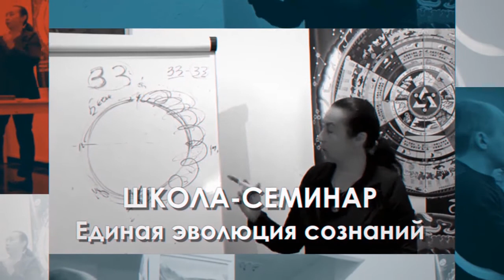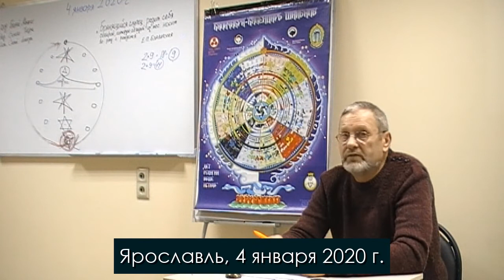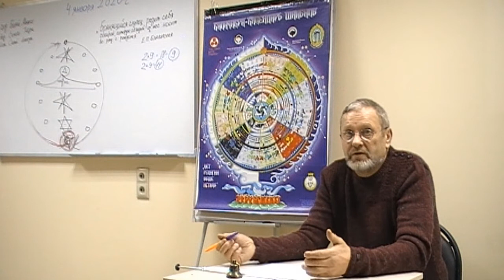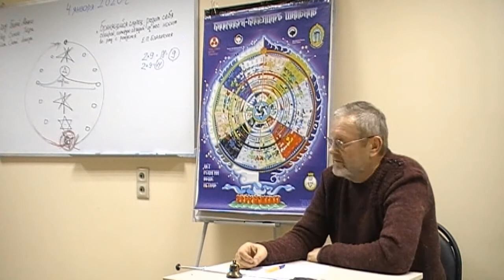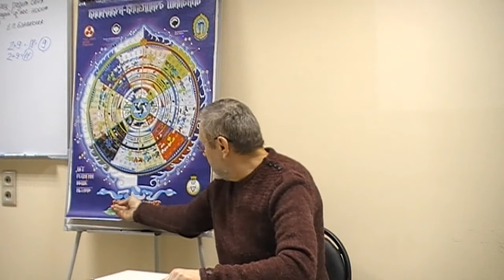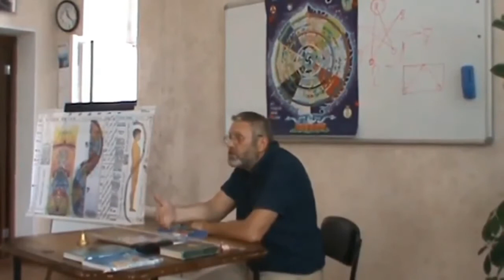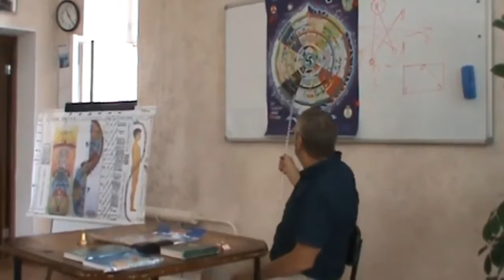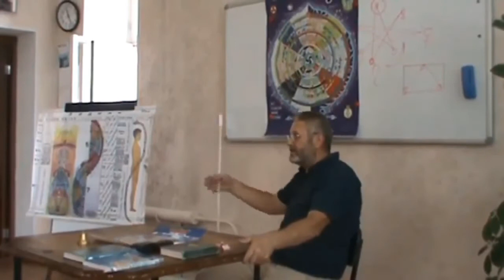ГОВОРЯТ ТЕОСОФЫ. Рубрика «Вопрос-Ответ». Школа Теософии. Выпуск 3.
Спикеры:
Владимир Васильевич Ярый - руководитель Московской Школы теософии, Член ТО (Адьяр), Президент Ложи «Адамант»
Евгения Михайловна Шабурникова - координатор проектов Фонда содействия развитию социально значимой и просветительской деятельности «ТЕОСОФИЯ»

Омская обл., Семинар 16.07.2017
Вопрос: Откуда берутся мысли?

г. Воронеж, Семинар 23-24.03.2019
ВОПРОС: Кто такие "соглашающиеся" сознания?

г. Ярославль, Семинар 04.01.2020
Вопрос: О влиянии домашних животных на человека

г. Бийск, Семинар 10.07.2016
Вопрос: Когда началась эпоха водолея?

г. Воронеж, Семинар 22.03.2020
Вопрос: О внутреннем дыхании

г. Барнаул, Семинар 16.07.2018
Вопрос: Как понять геометрию куба, тетраэдра, октаэдра?

ТЕОСОФИЯ.РУС